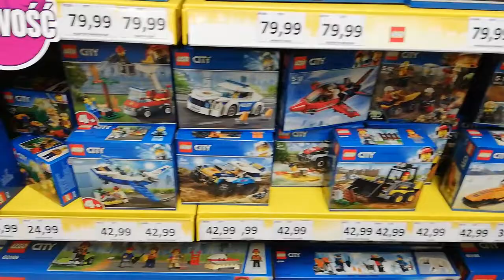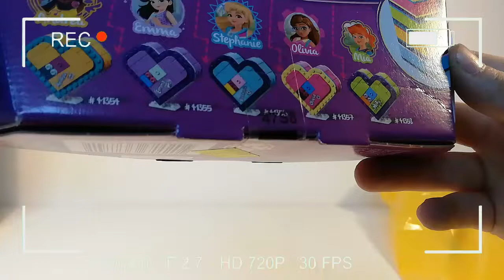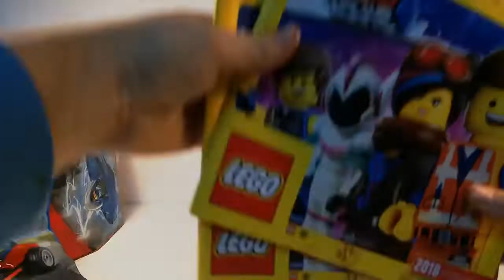HAUL ZAKUPOWY Z LEGO® #2 [Klocek]